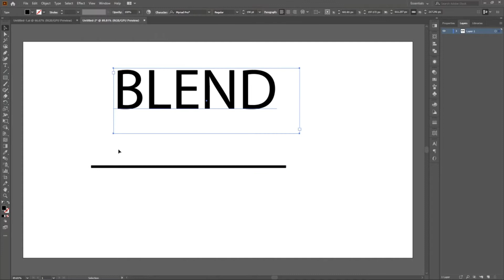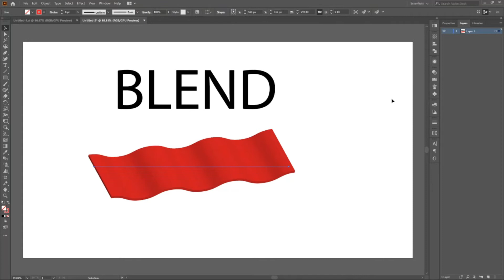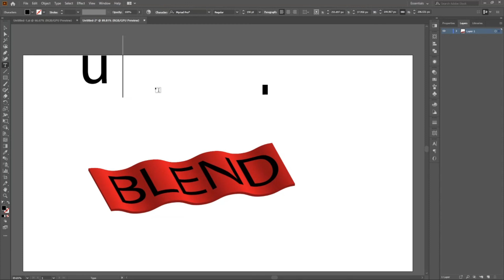BLEND LIKE PRO IN ADOBE ILLUSTRATOR WITH EASY TRICK | 2 MINUTE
HOW TO BLEND ON SURFACE IN ADOBE ILLUSTRATOR
CREATE BLEND WITH EASY TRICK IN ADOBE ILUSTRATOR
DO COMMENT
BLEND
ADOBE ILLUSTRATOR
3D EXTRUDE
GRAPHIC DESIGN
BLENDING
SURFACE BLEND
DAILY INSPIRATION